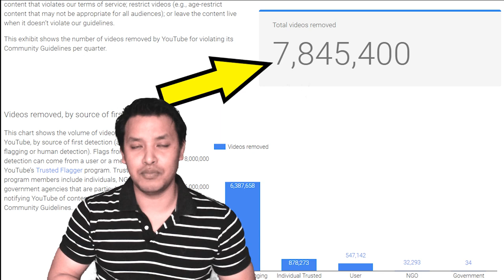Why Monetization is not enabled (Don't make these mistakes)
In the Transparency report of Google, it has been reported that around 16.67 lac channels and 78.45 lacs videos have been removed from YouTube in the September, 2018 quarter. In the captioned report, Google has reported that the major reason for removal of the channels as well as videos is Scam, Spam and misleading content which comprises around 80% of the total channels deleted. However, in the absence of any proper information, most of the channels are in dilemma that whether their content falls in this category or not.
The monetization of the channels is long pending and in the absence of any clear guidelines, channels are in a dilemma that whether to start a new channel or continue with the existing channel. In this video, I have explained the specific reasons of declaring the contents of a channel as Scam, Misleading and Spam; so that the channels in dilemma can have an idea on the same and can compare their channel in respect of these guidelines.
I have categorized all the channels where monetization has not been enabled till date into three categories and suggested actions as per the classification. These actions not guarantee activation of monetization in the channels. However, with these guidelines, channels will get a direction to follow and can ascertain future course of action in their channel.

etc.